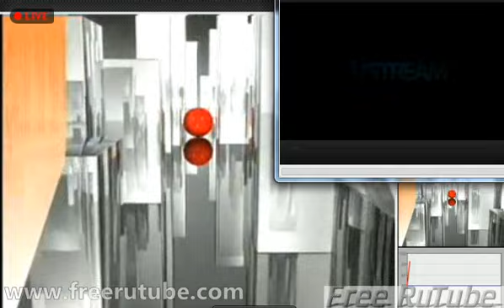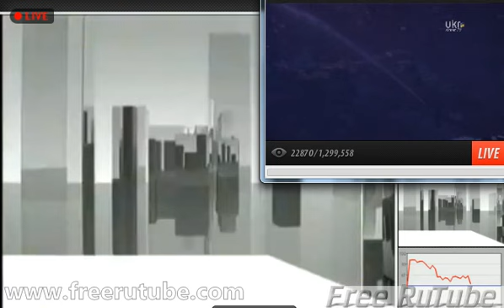Особое мнение Артемий Троицкий 19 февраля 2014 года